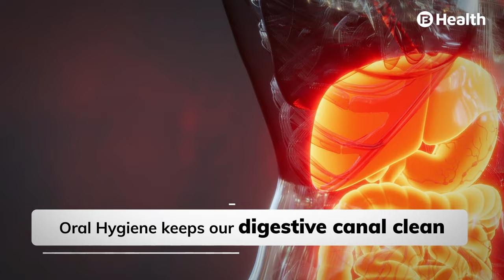Oral Hygiene and Its Importance to Overall Health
Are you confused about the need for oral hygiene and its benefits?

Well, studies reveal that most patients lack or have limited information about oral hygiene practices. Taking care of your oral health helps keep the body’s bacteria levels in control. Moreover, it helps you smile more confidently to make a great impression! After all, your smile is an integral part of you.

Some oral hygiene tips to  follow regularly are:
Brush your teeth before you go to bed
Use proper brushing techniques like gentle circular motions to avoid hurting your gums or causing enamel erosion.
Take adequate care of your tongue to prevent calculus buildup
Use toothpaste with fluorides rather than whitening agents for better oral health
Include flossing to stimulate gums, reduce plaque, and  inflammation
Purchase dental tools like  dental flossers and electric toothbrushes for comfort and convenience
Invest in a good mouthwash to prevent bacteria buildup in hard-to-reach areas
Avoid sugary beverages and reach for a water bottle instead
Steer clear of acidic foods to avoid enamel destruction
Book regular consultations with your dentist

Want to know more about better oral hygiene? Watch the two-minute video where Dr. Gauri Bhandari, an experienced prosthodontist discusses its importance and divulges some tips.

Prioritize your health today and consult a doctor from the comfort of your home across all specialties in 17+ languages.

Are you a doctor? Register yourself for free on Bajaj Finserv Health for Doctors: The best Medical App for doctors.

For more on all things health

To know more about oral care and about the teeth sensitivity read this blog: